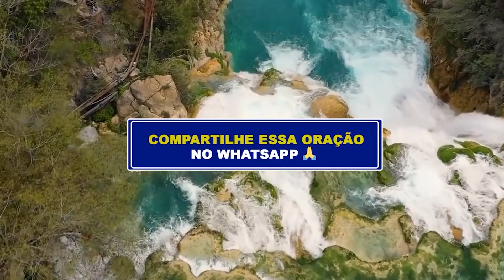ORAÇÃO DA MANHÃ - DIA 22 DE JUNHO -Deixe seu pedido de oração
"E, TUDO QUE PEDIRES EM ORAÇÃO, CRENDO, O RECEBEREIS. " (MT. 21:22)